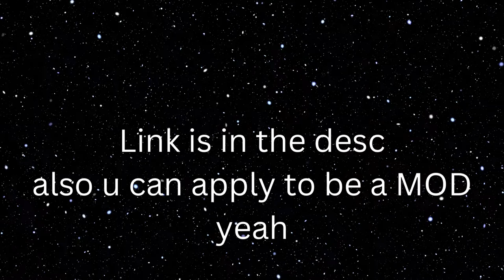So you want to join the server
AYOOOOOOOO PUMKIN’S
Welp here’s the link!